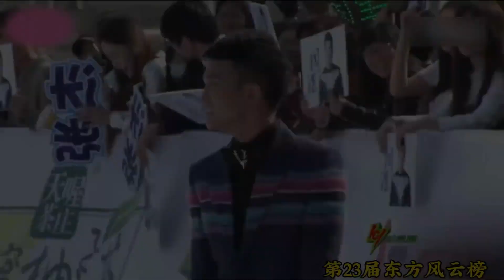2016-2023你最喜欢哪一年的装扮~周深